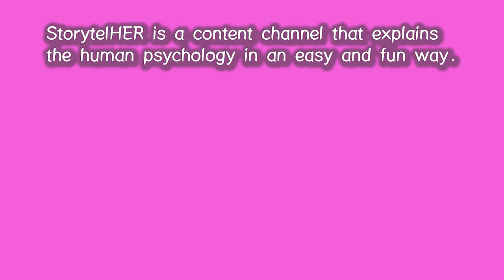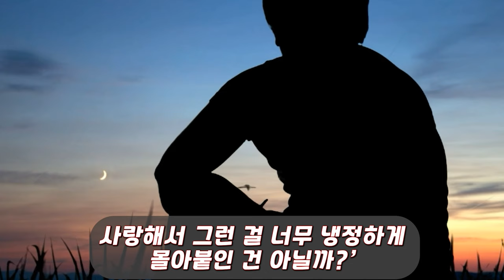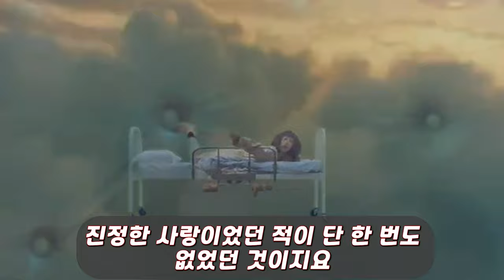112. 나르시시스트에 미련을 가질 필요가 없는 이유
나르시시스트에 결별한 뒤에 미련을 갖고 있나요, 당신? 혹시 나르시시스트가 방법이 잘못 되어서 그렇지 사랑 자체는 진심이었을지 모른다는 생각이 들어 후폭풍이 드나요? 그럴 필요가 없음을 영화 『사이보그지만 괜찮아』를 통해 쉽고 재미있게 알려드립니다.